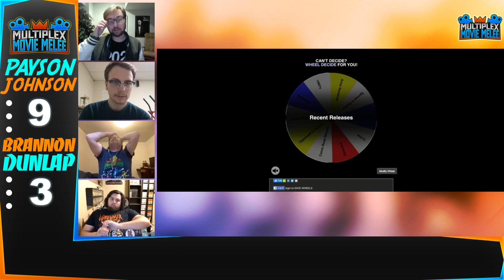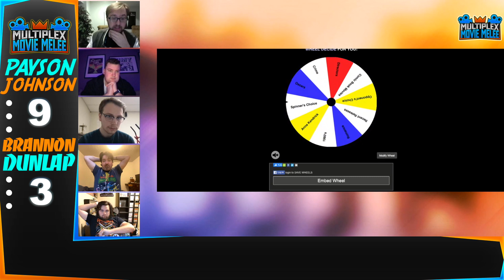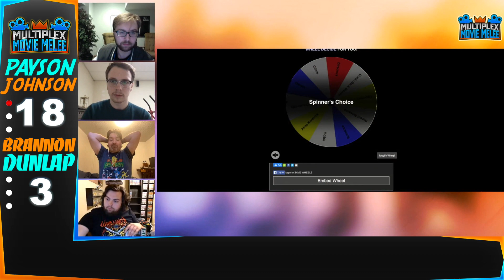Movie Melee Tournament RD1: #1 Payson Johnson vs #32 Brannon Dunlap